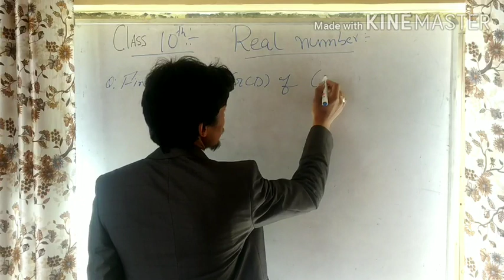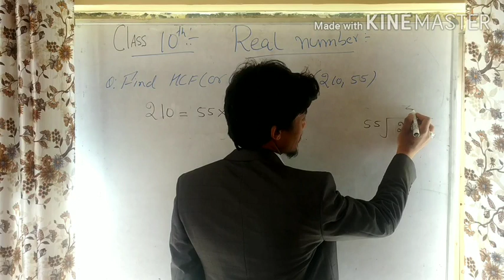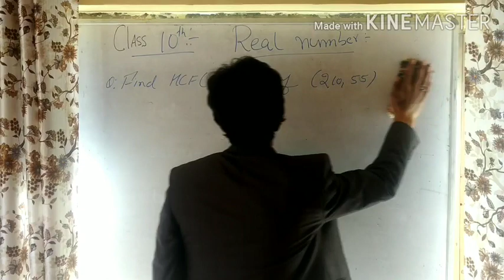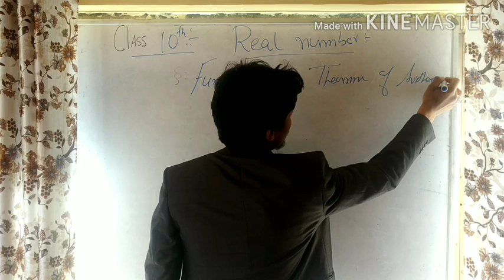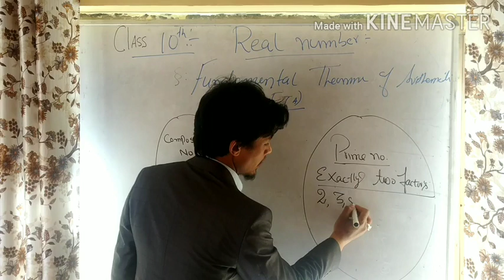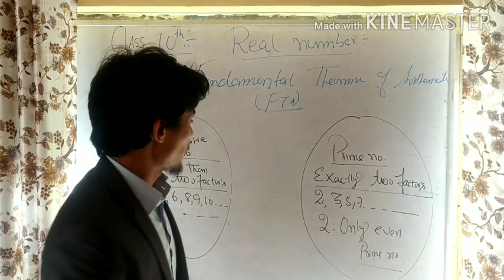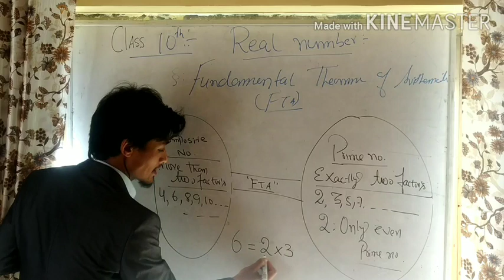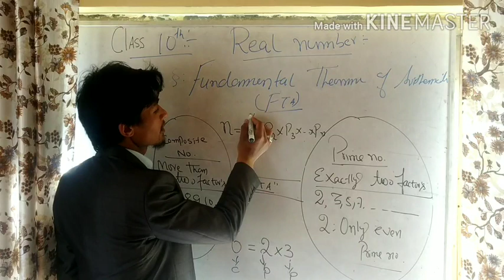6.CLASS 10th Maths |FUNDAMENTAL THEOREM OF ARITHMETIC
.Hi, this channel is all about how we can connect maths with our daily life.
It's for primary to sec. Classes.
Being a teacher, I love to teach and learn.